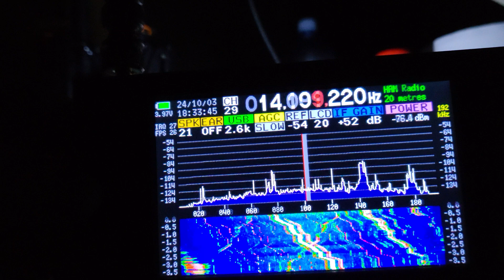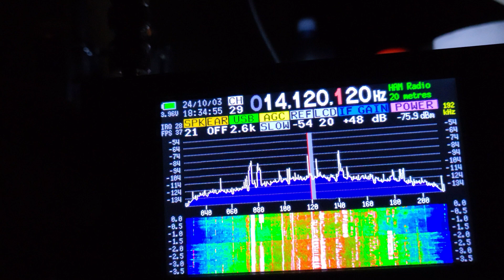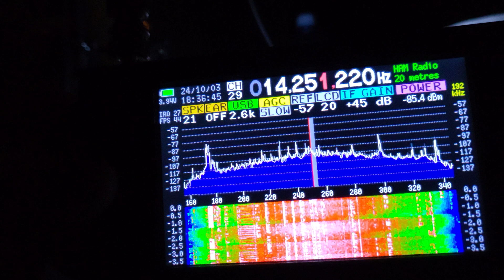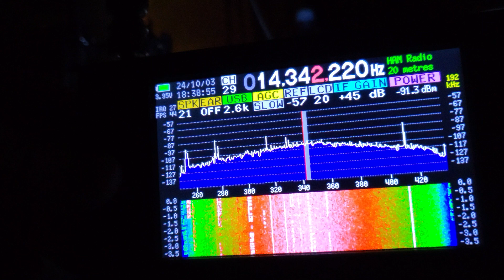DEEP|SDR 101 REPLICA 20METER RECEPTION WITH HOMEBREWED ANTENNA AND FILTER.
Deep sdr 101 Copy Receiving On 20Meter Band With Homebrewe Antennas And Filters, Antennas Used ( Long Wire Antenna That Goes Around 10 Mwters High And Thsn Splits Up And Gies Around 20 Meters On Each Side) Second Antenna ( Remade Soviet TV Antenna From UHF To HF) Elements Changed And Caps, Last Antenna Is Just Vertical Dipole, Filters I Made Myself From Soviet Old Radios, Just Soldered Out Everything From The Radios And Built Pcb And Soldered The Needing Caps And Inductors For The BPF And LPF.